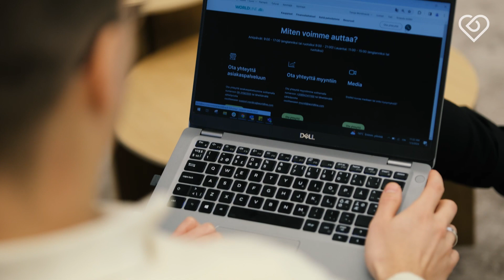Myyjäksi maksuliikenteen pariin? 💳 Näistä syistä Luka viihtyy Worldlinella⎪Duunitori & Worldline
Finanssiala on myyjälle vaativa, mutta onnistumiset palkitsevat 🙏 Katso, mikä saa Lukan viihtymään myyjän työssä Worldlinella ja hae mukaan porukkaan

Video on toteutettu kaupallisessa yhteistyössä Worldlinen kanssa.